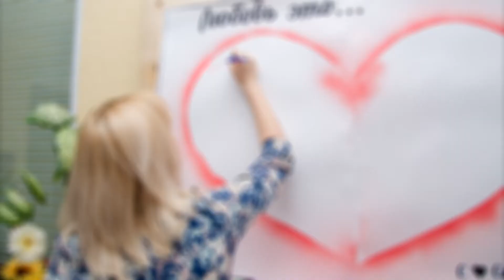ПРОМО КАИ NEWS ЯНВАРЬ ФЕВРАЛЬ 2017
УЖЕ ЗАВТРА ВЫЙДЕТ НОВЫЙ ВЫПУСК)) НЕ ПРОПУСТИ!))